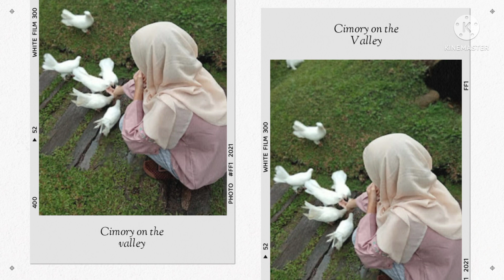Wisata Semarang terbaru 2022, rekomendasi liburan bersama keluarga di Semarang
Hallo guys, kali ini kita sedang mereview beberapa tempat wisata di semarang yang bisa jadi rekomendasi teman teman saat liburan bersama keluarga yaitu :
1. Cimory on the valley
2. Dusun Semilir
3. Lawang Sewu
4. Rawa Pening
5. Eling Bening
6. Taman bunga celosia
7. Agrowisata Kopeng Gunung sari
8. Kelenteng Sam poo Kong